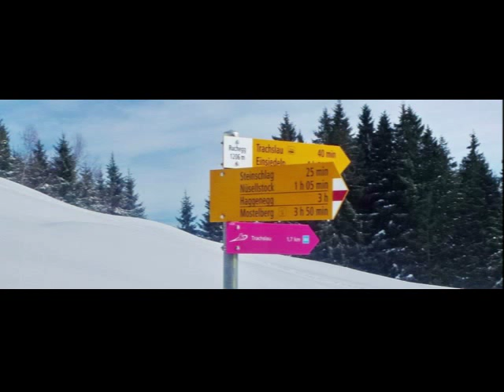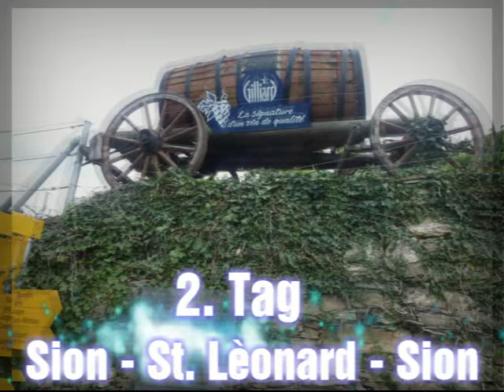NFK Küssnacht am Rigi Jahresrückblick `15